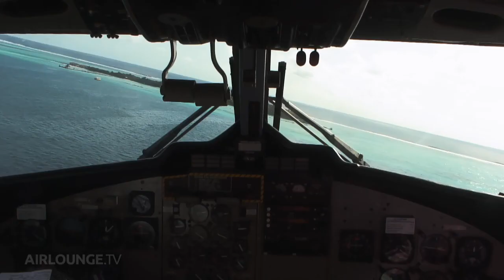ВОЗДУШНЫЙ РЕЛАКС 9